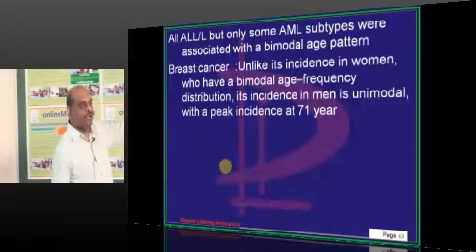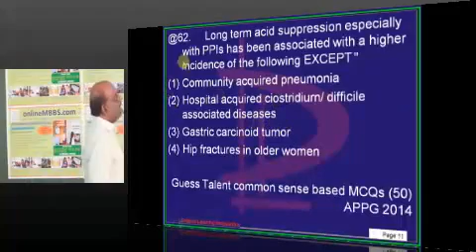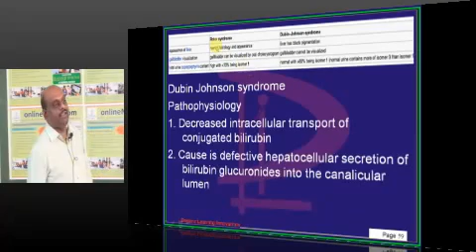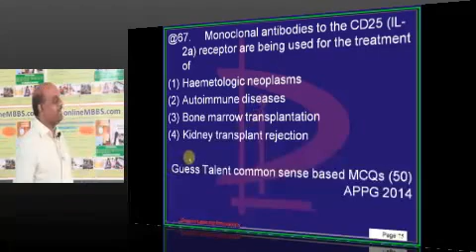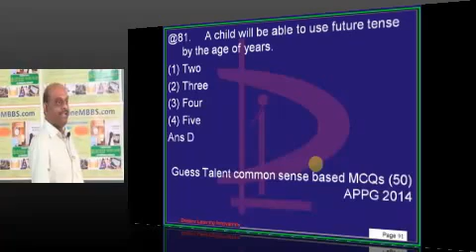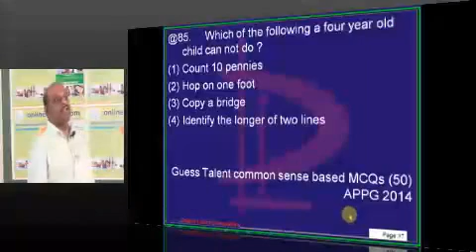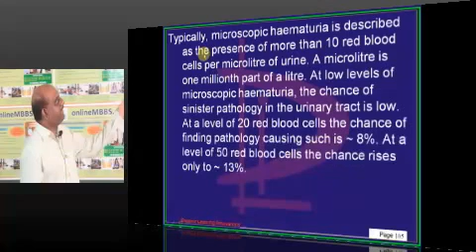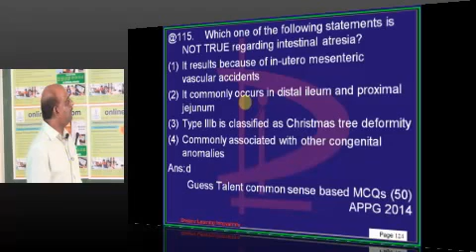NEETPG Coaching Appg 2014 lec 06